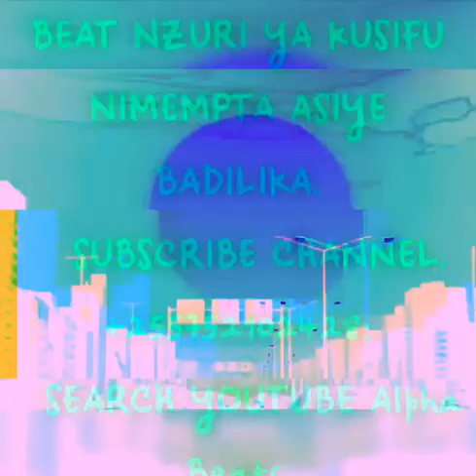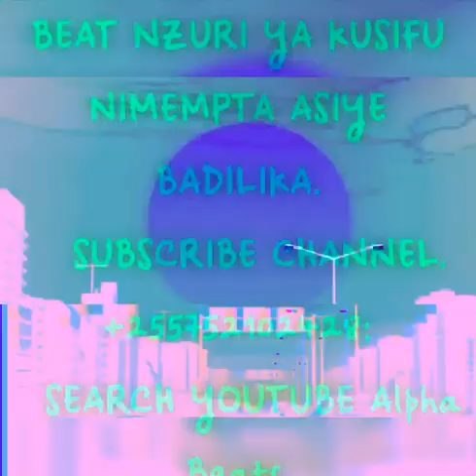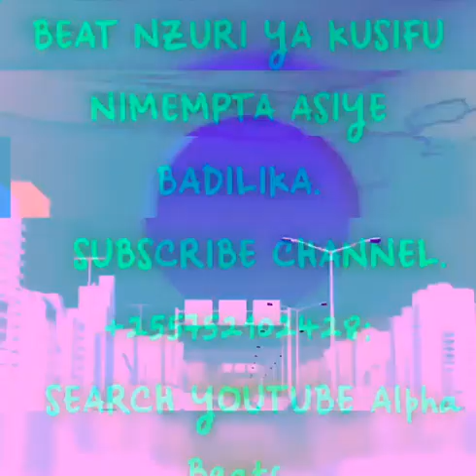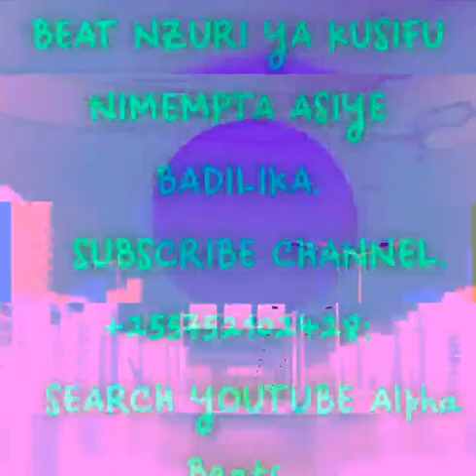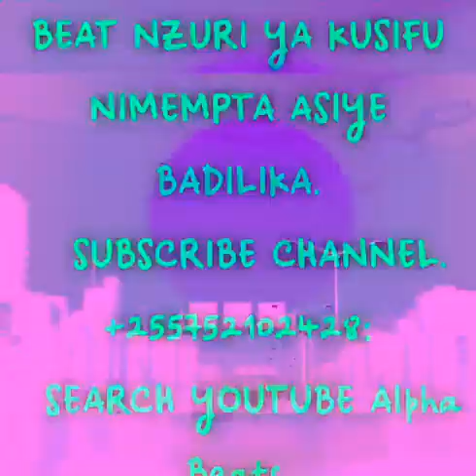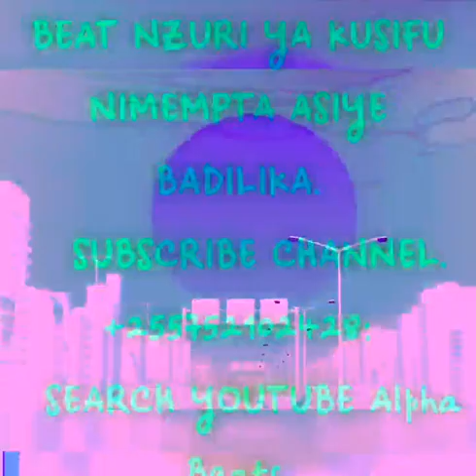BITI YA KUSIFU KANISANI